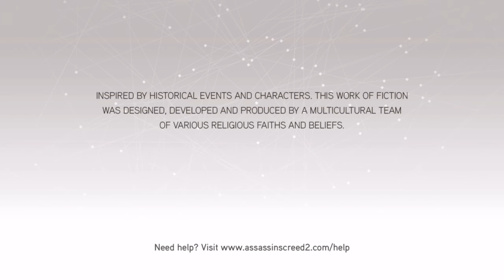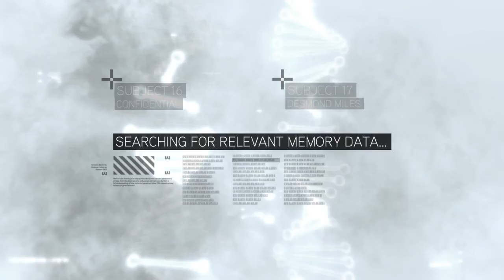Assassin's Creed 2 (Ezio Collection part 1)